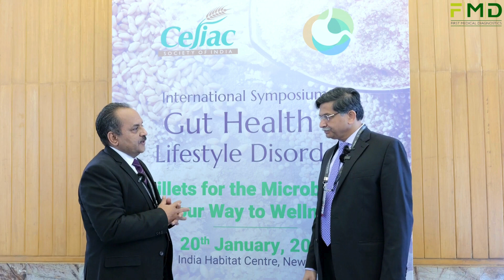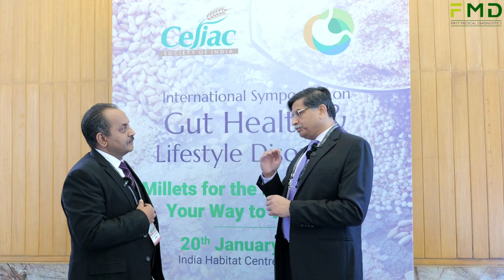Listen to the views of Dr. Ashutosh Shukla in ISGH 2024 | FMD India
Listen to the views of Dr. Ashutosh Shukla in ISGH 2024 on 20th January,2024. It was attended by over 1,000 Healthcare partners and Students via offline and online mode. Listen the views of our other Speakers also for more Gut related issues.